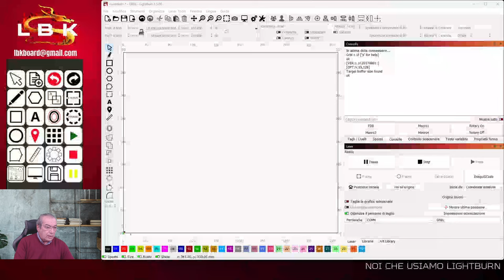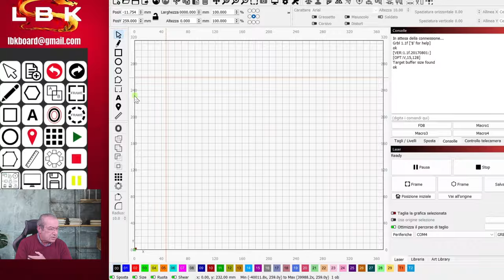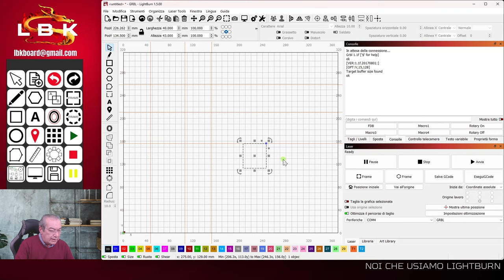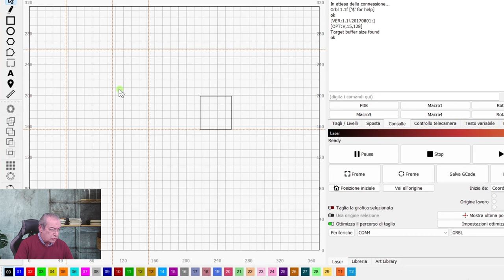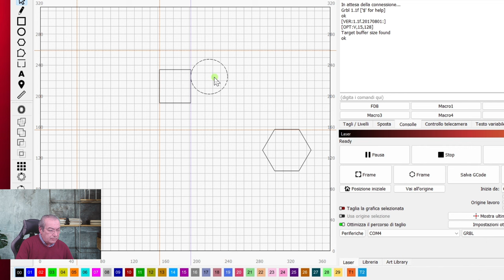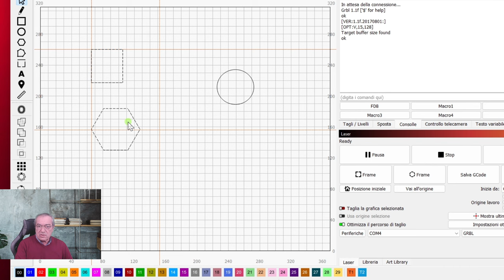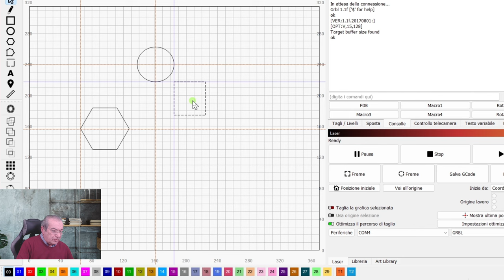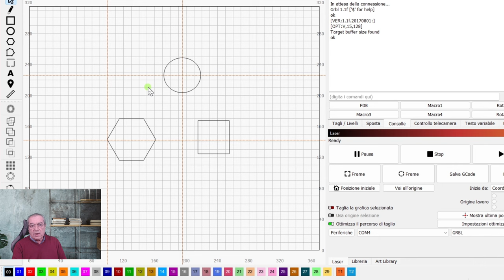Le linee guida INTELLIGENTI di Lightburn 1.5.00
In questo video vedremo come funzionano le linee guida intelligenti di Lightburn; sono una novità della nuova versione 1.5.00.

00:00 Introduzione
00:35 Le Linee Guida
02:14 Come si attivano le Linee guida
04:04 Agganciare Forme alle Linee Guida
05:00 Cancellare le linne Guida
05:24 Utilizzare il tasto ALT
07:28 Spostare Linee Guida e Forme contemporaneamente
10:57 Conclusioni